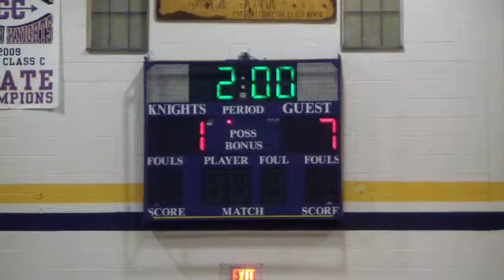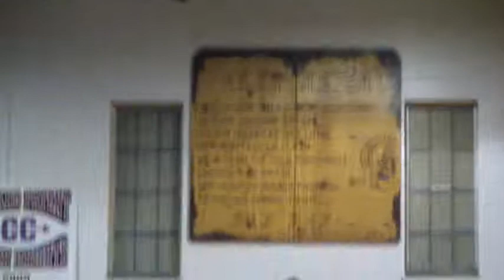20140131 Holland Patent